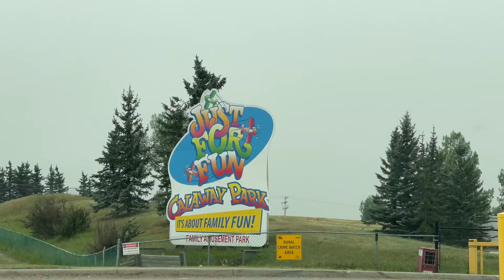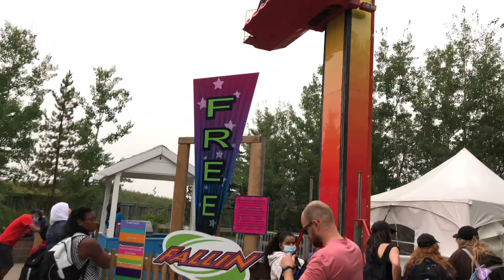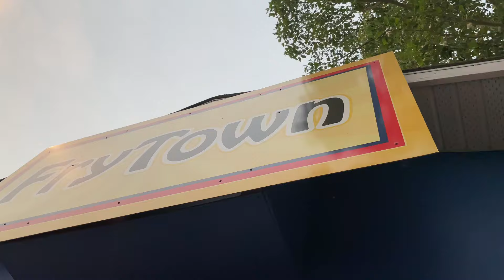Sierra’s first time in a ROLLER COASTER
Sierra and family had so much fun in a amusement park .